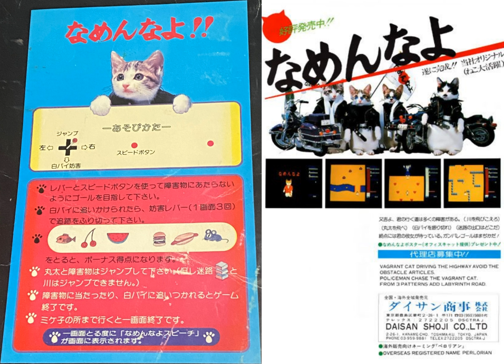【4K】Daisan Trading なめんなよ・Namennayo - Original Soundtrack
Music from なめんなよ・Namennayo┃1981 by Daisan Trading

0:00 Credit
0:02 Start~Namennanyo~Clear~Speech
0:11 Player Out~Game Over